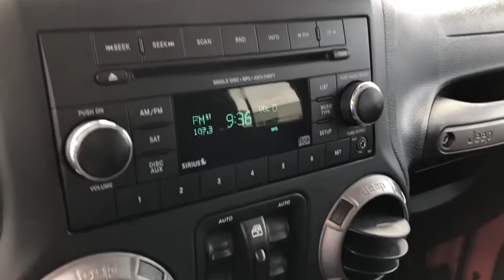2017 Jeep Wrangler Jacksonville, Orange Park, Gainesville, St. Augustine, Kingsland, FL HL654384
Firecracker Red Clearcoat Used 2017 Jeep Wrangler available in Jacksonville, Florida at Duval Ford. Servicing the Orange Park, Gainesville, St. Augustine, Kingsland, FL area.
2017 Jeep Wrangler Unlimited Sport - Stock#: HL654384 - VIN#: 1C4HJWDG7HL654384

Duval Ford
1616 Cassat Ave

2017 Jeep Wrangler Firecracker Red Clearcoat Unlimited Sport 4WD 5-Speed Automatic 3.6L V6 24V VVT **ACCIDENT FREE HISTORY **COMMISSION FREE SALES PEOPLE **5 DAY MONEY BACK GUARANTEE **CAR WASHES FOR LIFE **1ST OIL CHANGE FREE **NON SMOKER** **LOCAL TRADE**.brbrbrAwards:br * 2017 KBB.com 10 Most Awarded BrandsbrThis unit has our Real Deal No Bills for the Basics Warranty which an additional 3 Month Protection Plan that includes 3 month of tire replacement / repair 3 month battery replacement 3 month of brake replacement / repair and 3 month of light bulb replacement. Our 90 Day/3000 mile preowned car protection also includes A/C and we also offer a 5 Days / 300 mile Return Policy. Buy Preowned with Confidence at Duval Ford. Prices are plus tax tag title $198 Electronic Filing Fee and dealer pre-delivery service fee in the amount of $899 which charge represents cost and profit to the dealer for items such as cleaning inspecting and adjusting new and used vehicles and preparing documents related to the sale Call us today at or visit us on the web